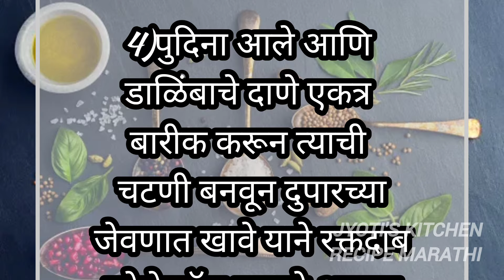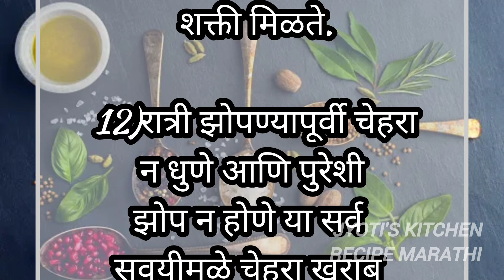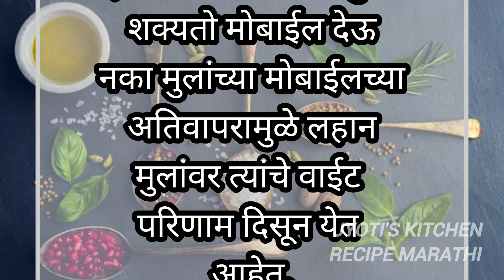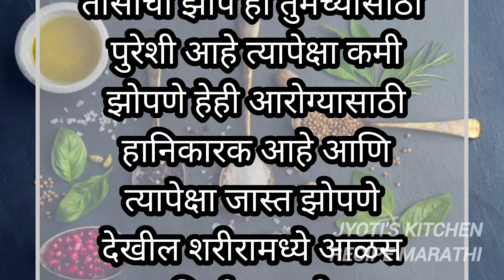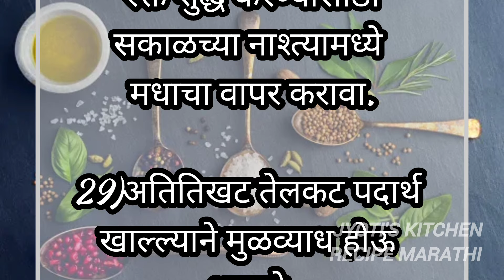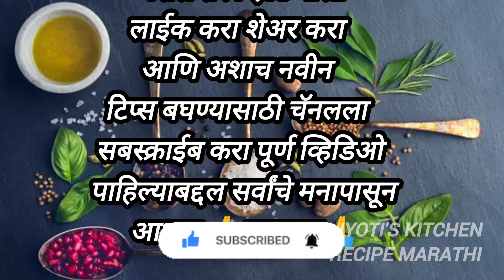💐आरोग्यासाठी महत्त्वाच्या किचन टिप्स |💐kitchen tips in Marathi|cooking tips|gharguti upay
@marathi tips
@tips in Marathi

hairfall tips, skin care tips,kitchen tips and tricks,moral stories, motivational quotes, motivational speech, kahaniyan, story time,viral stories,moral stories, kahaniyan cleaning, kitchen cleaning smart sugran,
kitchen tips किचन टिप्स , health
kitchen tips and tricks,moral stories, kitchen tips, recipe in Marathi,bhannat recipe,how to clean gas stove at home, kitchen tips in Marathi, recipe Marathi,motivational quotes,
kitchen organisation ideas,motivational speech, kahaniyan, story time,viral stories,moral stories, kahaniyan cleaning, kitchen cleaning smart sugran,